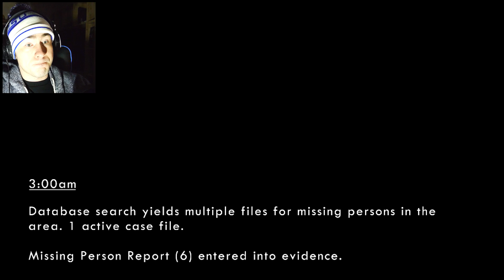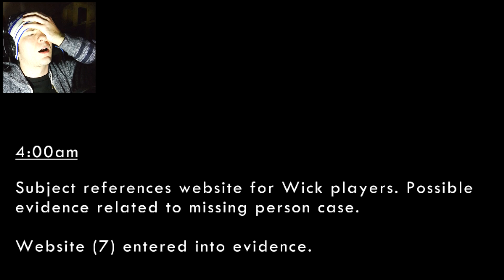WICK ~ UNDERGROUND SLAP ATTACK (3AM - 4AM)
Wick 3AM to 4AM.  I had an easier time understanding this one, but it's still really intense!